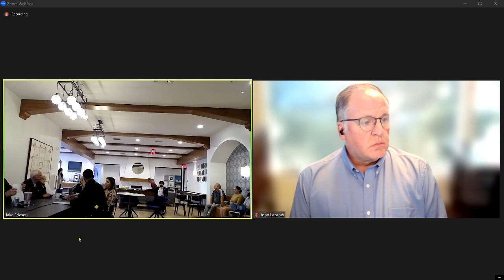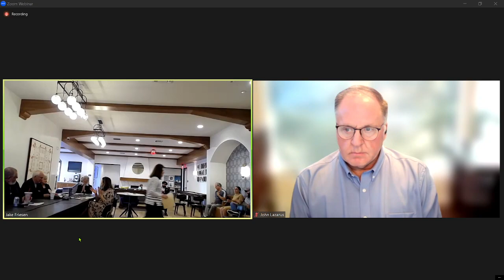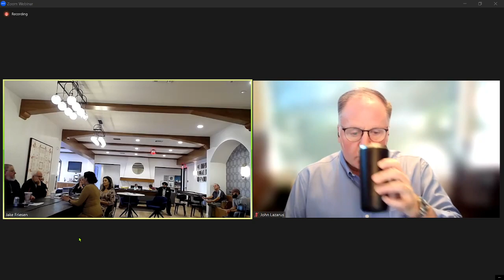June 22 2023 HAC Board Meeting :California Public Records Govt Code §§6253, §§6254 and §§6255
In attendance:

John Lazarus : Director Site Authority CSUCI

Mary Kennedy - Protem- Chairwoman June 2023
Sandi Boyd - HAC Board Member - BAG Member
Carolyn Phillips - HAC Board Member
Tobey Wheeler - HAC Board Member
Tom Bokhart -HAC Board Member and BAG Member

Jake Friesen - UGCAM Office -Kennedy Wilson Property Management

Guest:
Hon Vianey Lopez  Ventura County Supervisor

Record Keeper: Natasha Nedd - Assistant to UGCAM Office -Jake Friesen Agent